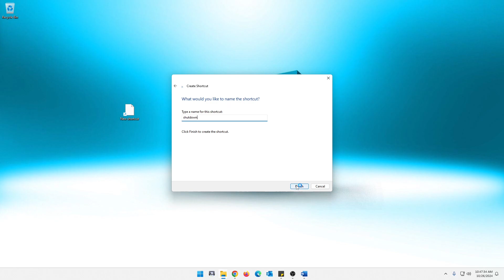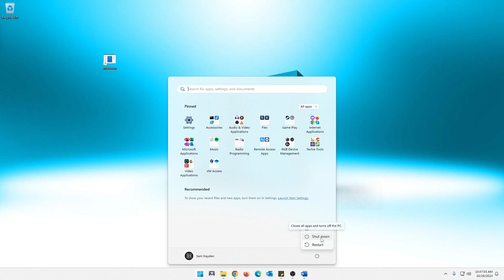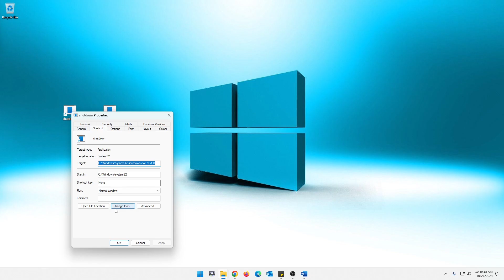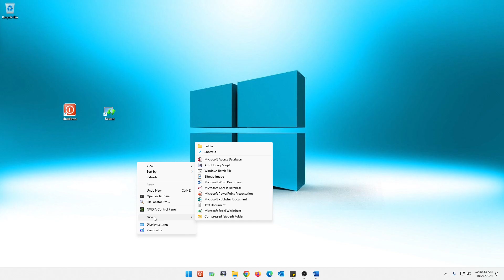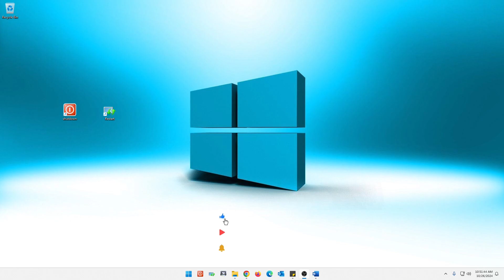How to Create a Shutdown & Restart shortcut icon in Windows 10 & 11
Description:

This video will show you how to Create a Shutdown & Restart shortcut icon in Windows 10 & 11

Notice: If any links are present above, they very well could be affiliate links, which means if you buy a subscription or a product through these links, this will earn me a very small commission which helps with my channel. You do not pay any additional for the product or the subscription!